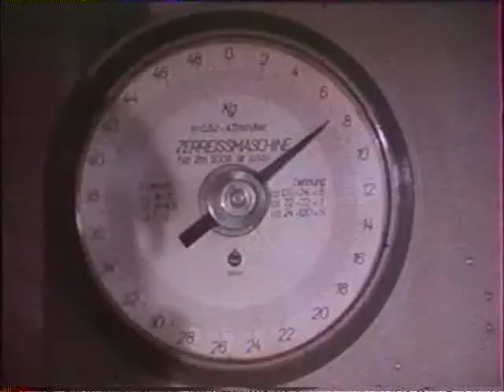Les Horizons Gagnés (Gaston Rébuffat, 1961)3.asf